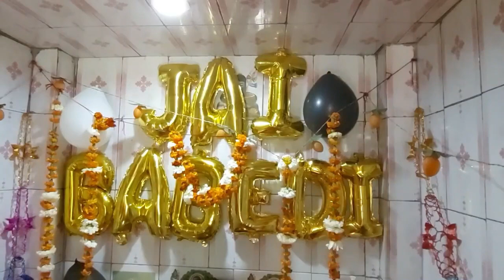Sidh Sh. Baba Balak Nath Ji Chowki 2022 !@